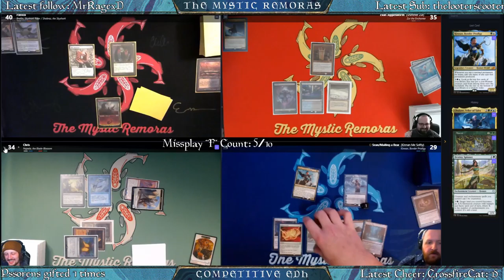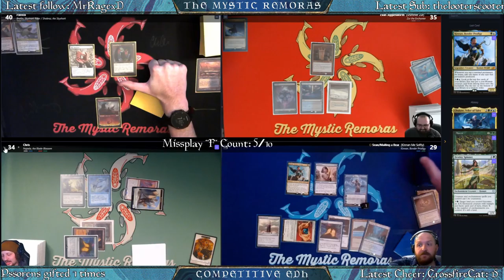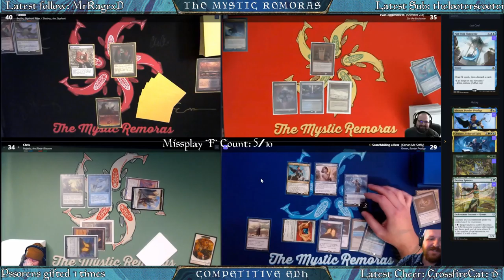The Mystic Remoras - Brallin/Shabraz V Zur V Kinnan V Najeela - cEDH Gameplay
cEDH Game from our FFNMM Stream(community night.)

You can find many of our decklists, plus explore the world of cEDH in the decklist database.

Catch us Fridays at 7pm MST on Twitch.tv!